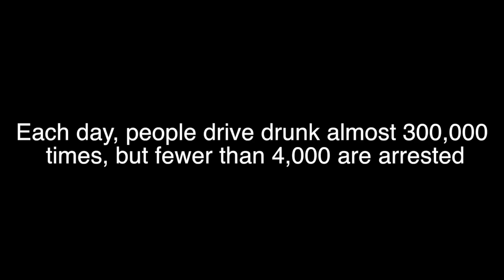BBCHS SADD Crash 2016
Thank you to the Bourbonnais and Bradley Fire Depts., Bourbonnais and Bradley Police Depts, Riverside Medical Center, BBCHS SADD, BBCHS Administration, Mr. Ryan, and all students and faculty involved in the crash. Filmed and Edited by Emily Wendling and Eileen O'Gorman.